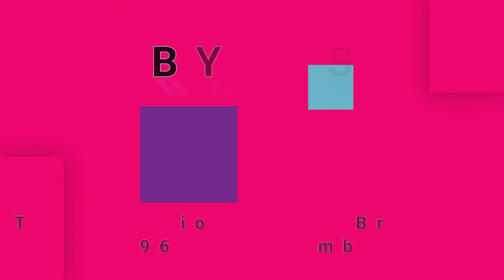BYRDS-Natural Harmony/Draft Morning/Wasn't Born To Follow (vinyl)